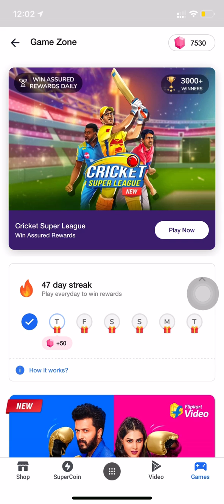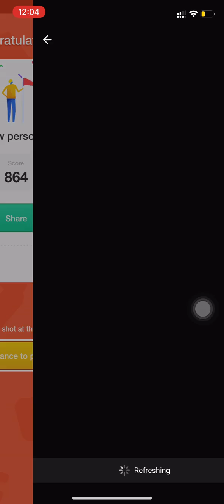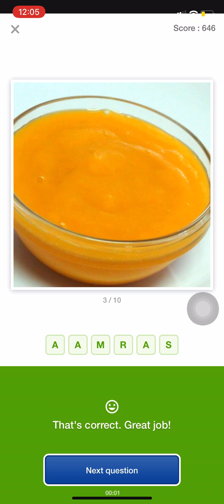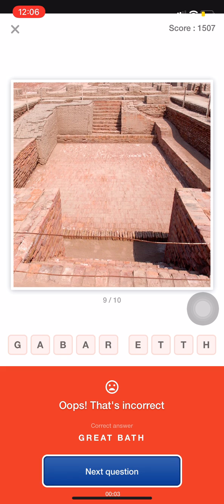Flipkart Guess What Quiz Answers Today | Indian Special | Win JBL Bluetooth Headset 19 November 2020